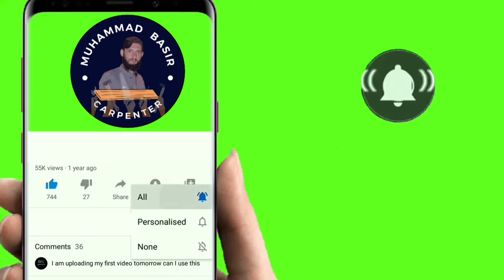new design almari video 2022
almaridesign location kurram agency Pakistan wooden work and lasani work